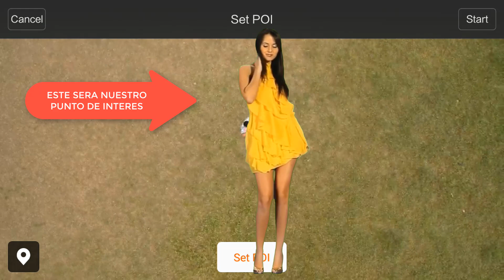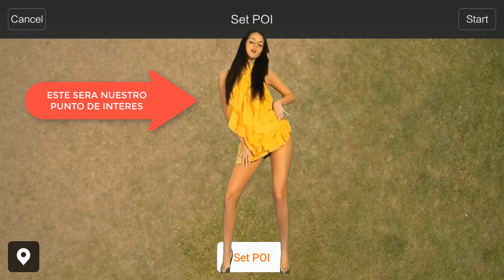ORBIT FLIGHT == XIAOMI MI DRONE 4K==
PEQUEÑO EJEMPLO DE COMO FUNCIONA ESTE EXELENTE MODO DE VUELO ESPERO LO DISFRUTEN, SI TE INTERESA EL DRON AQUI LO COMPRE: